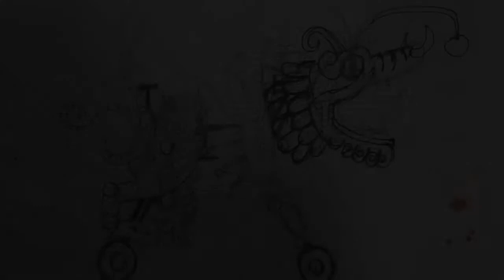Fête des Lumières 2013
Fête des Lumières : visite d' un atelier de création.
Christophe Evette, directeur artistique de l'association les Grandes Personnes